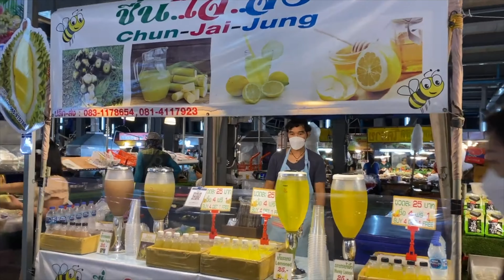Tourists DON'T Know This STREET FOOD MARKET | How Does It Compare To Bangkok ChinaTown?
Today we do a walking tour around the “Kankheha Thepprasit Night Market" most visitors are Thai, as it is off the beaten tourist path. However, this ensures that all the Street food is authentic and real.

How does it compare to Bangkok ChinaTown night market.  The variety of street food on offer in Pattaya is overwhelming. Watch the video and decide which night market you prefer.

We also added the name of all the dishes so everyone can look them up if you want to try them yourself.

00:00 Intro
01:34 Pickled Vegetables and Fruits
02:03 Mango Sticky Rice
02:19 Raw Oysters
02:31 Raw Salmon and Shrimps
02:34 Fresh sugar cane juice and lime lemonade
02:34 Durian Fruit
03:12 Freshly made fruit smoothies
03:21 Gaeng Som Pla Gapohng Daeng & Fried Fish
03:53 Western Style Cakes
04:08 This street food stall has an amazing variety of dishes on offer
05:14 Thai sea food salad
07:35 Pork Intestines
07:59 Tonkatsu (deep fried pork)
08:07 Sushi
08:28 Salt Baked Fish - Pla Pao Glua
08:55 Fried Twisted Potatoes On A Stick
09:09 Fried Fruit Pies
09:17 Crispy Pork Soup
09:36 Sausages for 16 cents (USD) a piece
09:48 All kinds of edible insects
09:56 Cooked jumbo shrimps
10:02 Catfish Galangal
10:15 Salmon Sashimi
10:23 Fish Soup
10:35 Fresh crab
10:42 Khanom Chin with chicken feet
10:57 Chicken feet
11:06 Long neck avocado smoothie
11:22 Sushi
11:26 Korean fried chicken
11:37 Grilled Thai fish cake sticks
11:48 Crispy Garlic Chive Dumplings
12:33 Thai Pork and chicken BBQ sticks
12:47 Thai style fried sausage sticks
12:58 Japanese Mochi Sweets
13:12 Thai coconut pancake
15:07 Thai curries
15:48 Thai BBQ pork ribs
15:58 Spicy Chick Khua Kling Moo (Southern Thai Dry Curry Pork)
16:12 Thai cooked apple snails
16:54 Fried meatballs
18:06 Duck with noodles
18:34 Naem Khao Tod - Crispy rice salad
19:58 Japanese Takoyaki Balls
20:09 Seafood marinated with Korean soy sauce and red chili
20:24 Chicken BIryani
20:41 Pad Thai
22:35 Thai Pork Leg Stew